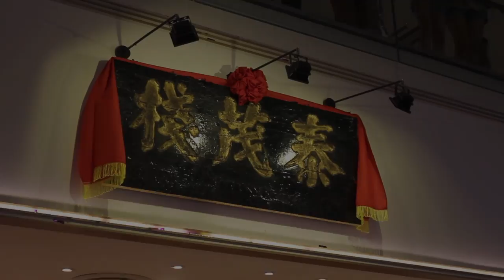Traditional Teochew confectionery store Thye Moh Chan relaunches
Thye Moh Chan, the traditional Teochew confectionery store with almost 70 years of heritage, announced its closure last year, much to the disappointment of fans. But now the popular Tau Sar Piah shop has made a nostalgic comeback by joining the fold of the BreadTalk Group with a grand relaunch at its new Chinatown Point outlet. Koh Hong Chua, former third-generation owner of Thye Moh Chan, together with BreadTalk founder George Quek and Deputy Chairman Katherine Lee were present at the relaunch where they shared their thoughts about the relaunch.